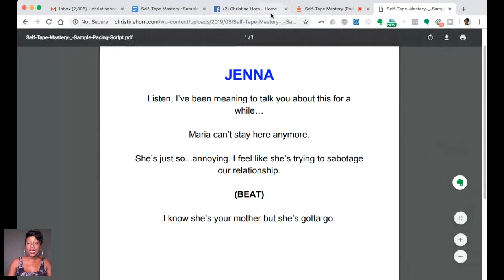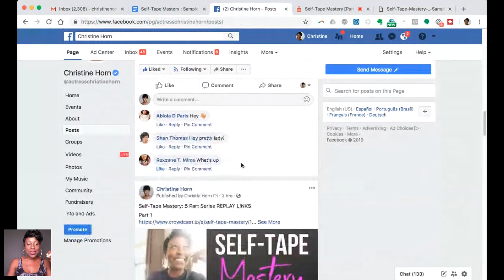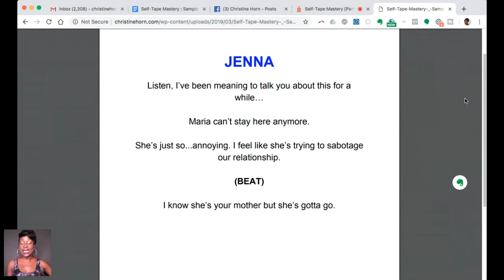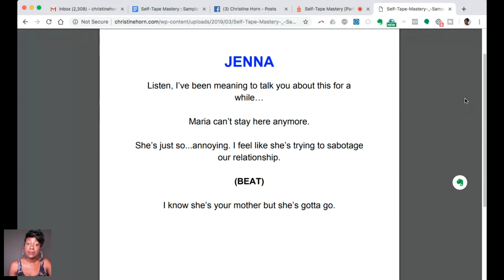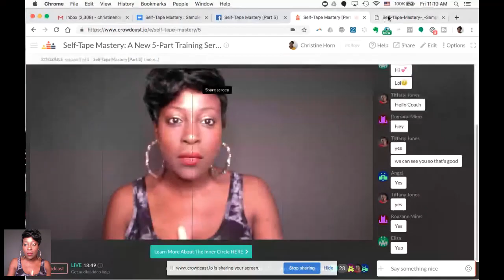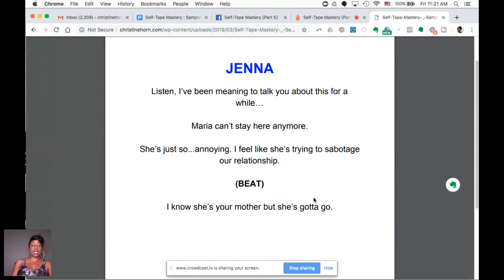SELF TAPE AUDITION TIPS for TV ACTING Auditions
I’m excited to share my self tape audition tips for how to audition at home for tv acting auditions.  If you’ve been trying to figure out how to self tape at home or how to make a self tape audition, I’m here to give you some advice on self tapes.  In part 5 of this video series  you will learn the #1 thing you can do to improve your chances of booking more TV gigs and how to create a self tape for casting. You will see a self-tape audition example and will finally understand how to audition at home. Remember, that there are 5 parts to this series. Be sure to watch them all, take notes, and implement immediately so that you can start to stand out in your self tapes and book more work as an actor.

5x7 Pop Up Grey/Black Backdrop

Amazon Speakers